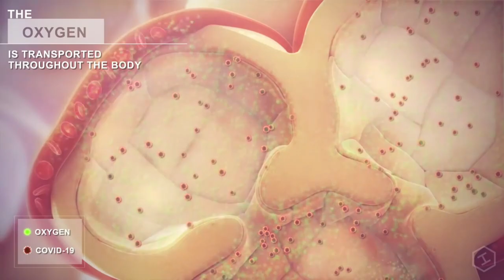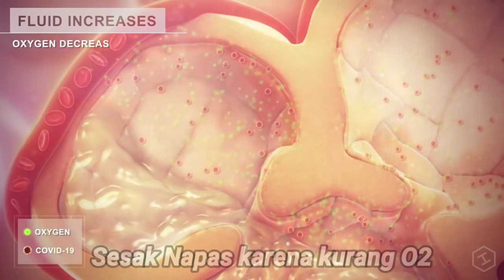CORONAVIRUS - Penjelasan Singkat | COVID - 19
Hanya sekedar Video Informasi guys, Silahkan Ditonton & Dienjoy aja, walaupun ada salah kata, tolong dimaklumin bukan Dokter 😅